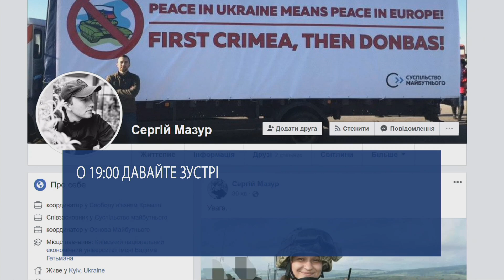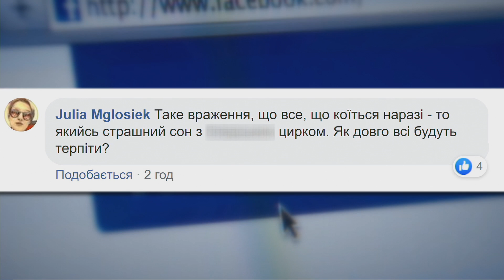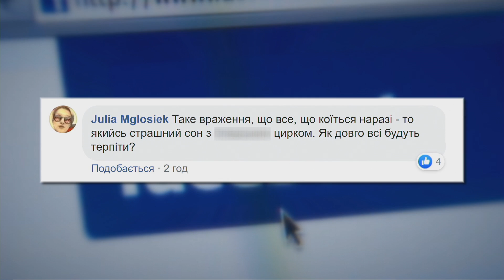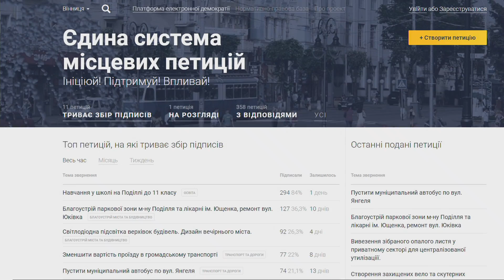Активісти за 3 години зібрали гроші на заставу для Яни Дугар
Під будівлею Офісу президента, у Києві, відбулась акція під назвою: «Півроку за ґратами. Де справедливість, Пане Президенте?» Незважаючи на дощ та зовсім не травневу холоднечу, близько двох сотень небайдужих прийшли під стіни установи.